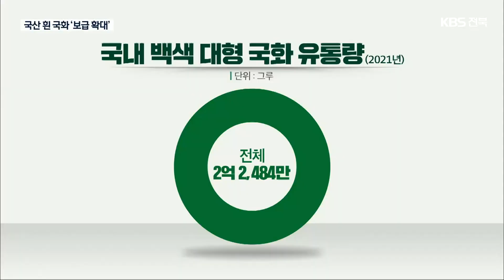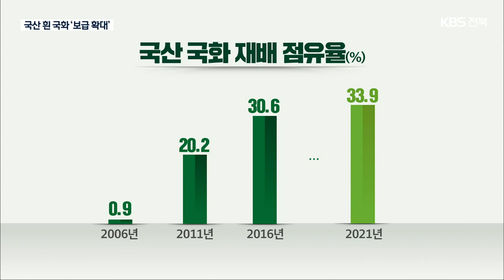일본산 일색 흰 국화…국산화 ‘박차’ / KBS 2022.09.15.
[앵커]

 우리나라에서  가장 많이 소비되는 꽃 가운데 하나가 바로 근조용 흰 국화입니다.

 하지만 아쉽게도  대부분이 일본 품종인데,  품질이 뛰어난 국산 품종 보급이 확대되고 있습니다.

 [리포트]

 출하를 20일가량 앞둔 국화가  비닐하우스를 가득 채웠습니다.

 꽃이 크고 꽃잎은 빼곡해  상품성이 큰  국산 국화 품종 '백강'입니다.

 흰녹병과 응애 같은 병해충에 강해 이 농장에서는 모든 품종을 백강으로 대체했습니다.

 [국중갑/국산 국화 재배 농민 : "병해·충해에 강하다는 겁니다. 약재값이 덜 들고 또 훨씬 농약을 하는 데 수월하죠. 적게 하니까요."]

 고인과 유족을 조문할 때 주로 쓰이는 대형 흰 국화는  국내 국화 소비량의 70%에 달합니다.

 하지만, 수입하거나 재배해 유통하는 전체 물량 2억 2천만 그루 가운데  대부분을 일본 품종이 차지하고 있습니다.

 다행히 최근 10년 동안  활발히 개발된 백강과 백마 같은  국산 국화 품종들이 시장의 호평을 받으며  재배 점유율을 33% 수준까지 끌어올리고 있습니다.

 꽃을 자른 뒤  시들기 전까지 수명을 뜻하는  절화 기간이 삼, 사 주로  기존 일본 품종보다 두 배 가까이 길고, 여름이나 겨울에만 재배할 수 있는 일본 국화와 달리 1년 내내 기를 수 있어  해외 판매도 점차 늘고 있습니다.

 [정재아/국립원예특작과학원 화훼과 연구사 : "재배농가, 그리고 판매상인, 중도매상, 그리고 화환·장례업체들에도 홍보를 확대할 예정이고, 일본 시장 역시 현지 시장 판매상을 중심으로 홍보를..."]

일본의 종자 기술을 뛰어넘는 우수한 우리 국화 품종의 보급 확대로  농가 소득을 높이는 것은 물론  종자 주권 회복에도 힘이 실리고 있습니다.